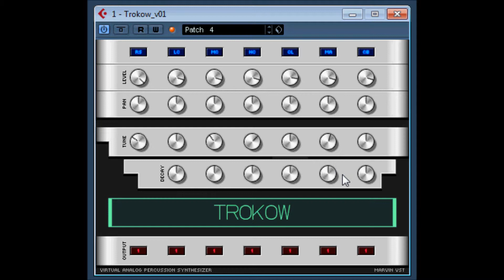TROKOW BY MARVIN VST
TROKOW BY MARVIN VST / marvin pavilion
Trokow is an analog percussion synthesizer